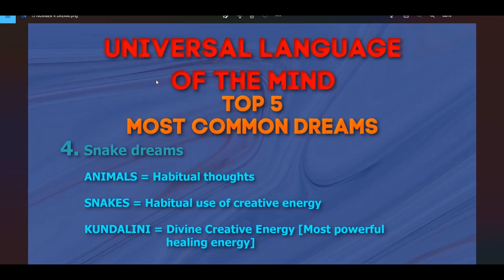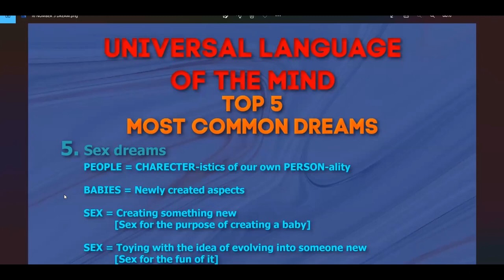#5 Most Common Dreams - Sex Dreams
Have you ever wondered what it meant to have sex in a dream? Were you the one having sex in the dream? Did you catch other people having sex in a dream? Did you actually have sex in the dream or were you just fooling around?

If you want to learn how to interpret your own dreams, join the metaphysical mentor program and get exclusive access to the Dream Interpretation Masterclass